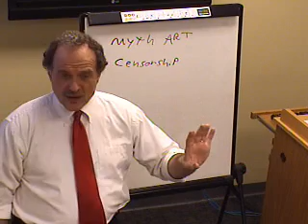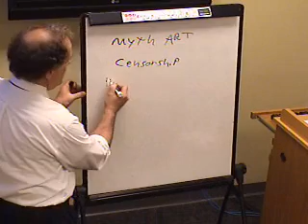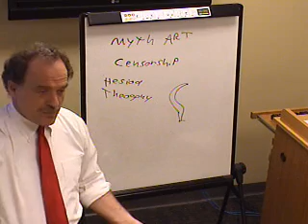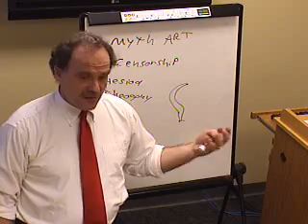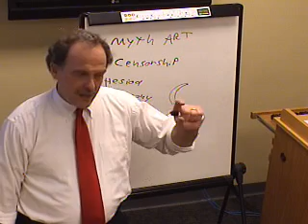Kronos, Censorship your First Paper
This lecture describes Plato on art and how to write your first paper